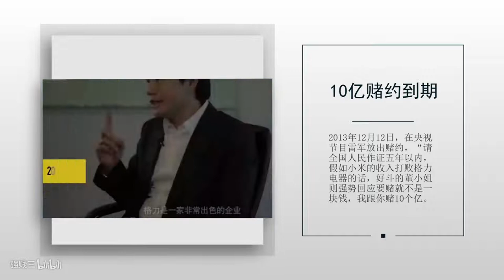10亿赌约到期董明珠赢了现在 雷军会赢下个5年？